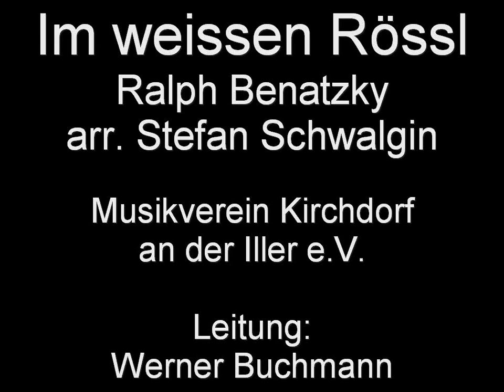Im weissen Rössl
Potpourri der schönsten Filmmelodien
Ralph Benatzky, arr. Stefan Schwalgin
Musikverein Kirchdorf an der Iller e.V.
Leitung: Werner Buchmann